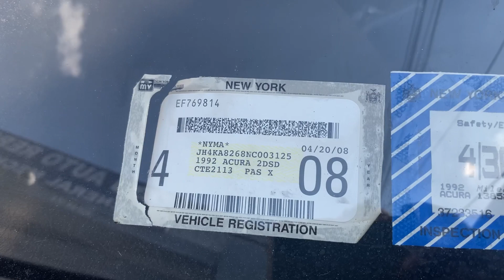ACURA LEGEND 1992 COUPE 3.2 V6 IMPECABLE ,El CARRO de mis SUEÑOS 🥰🥰🥰